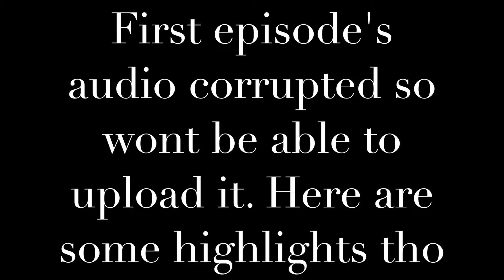HIGHEST RATED DRAFT???!!!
pls share my channel with your friends. PLS HELP ME GET THERE